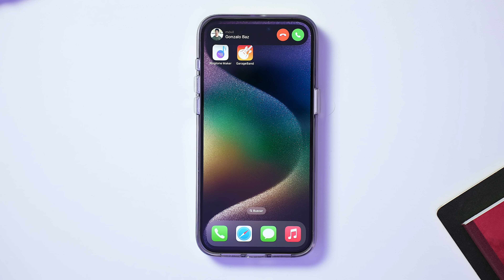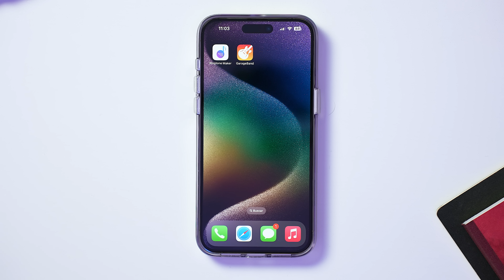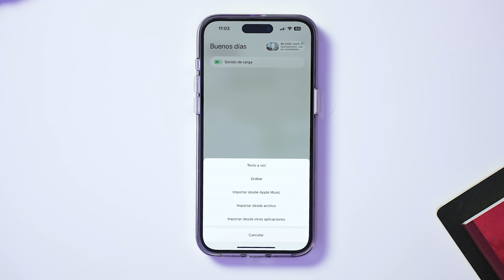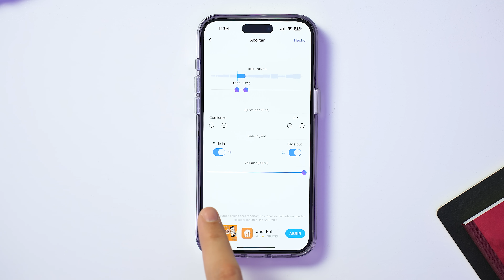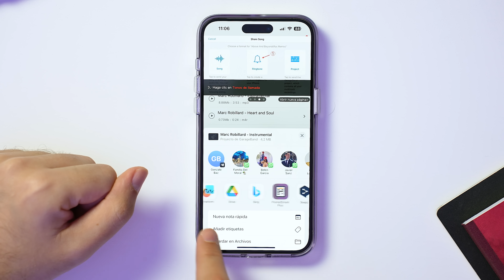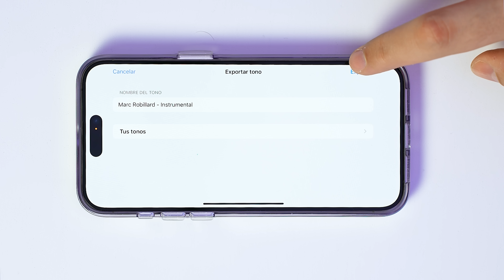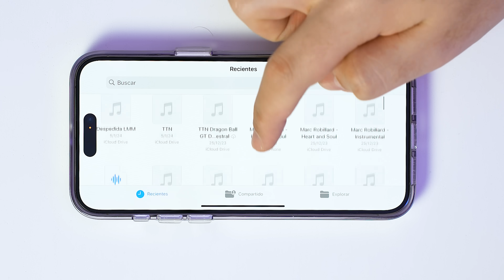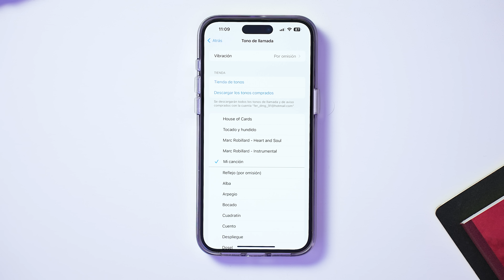Cómo poner CUALQUIER canción como tono de llamada en tu iPhone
Descubre cómo personalizar tu iPhone como nunca antes con este tutorial fácil y rápido. Aprende a establecer cualquier canción como tu tono de llamada y destaca entre la multitud. ¡Sigue estos pasos sencillos y haz que tu iPhone suene único con tu música favorita!